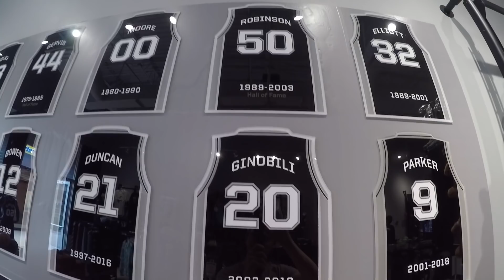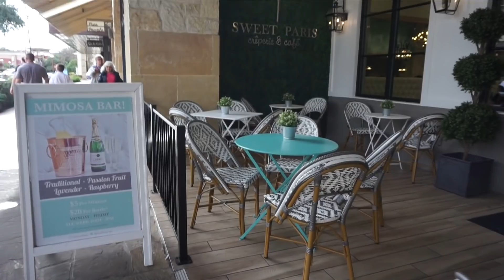PASEO DE COMPRAS EN SAN ANTONIO: Shops at La Cantera | Flashpackers Club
NO ESTAMOS EN TEXAS EN ESTE MOMENTO, ESTE VIDEO SE GRABÓ EN FEBRERO.